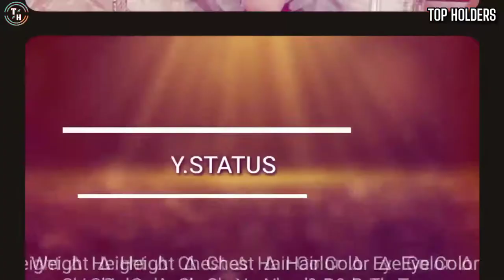Naime Sultan Lifestyle 2022, Husband, Biography, Real Life, Children, Cars, Family, Networth & House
Lifestyle

Hello Friends :-

In this video Some infomation get form google. And some information get form those People realinterviews.Our team goal is that share facts and real information to you brother.

English Message :-

If you want to watch any Man or Women Biography | Lifestyle So Comment on our offical team ...Thanks

Urdu پیغام :-

اگر آپ کسی بھی مرد یا عورت کی سوانح حیات /طرز زندگی دیکھنا چاہتے ہیں تو ہماری آفیشل ٹیم پر تبصرہ کریں ... شکریہ

Hindi संदेश  :-

यदि आप किसी पुरुष या महिला की जीवनी / जीवन शैली देखना चाहते हैं तो हमारी आधिकारिक टीम पर टिप्पणी करें ... धन्यवाद.

Voice    :-     Dilawar ali abbas
Research :- Dilawar ali abbas
Creator.  :-   Dilawar ali abbas

⛺ Location khaplu  ( valley Kunais ) Baltistan ( pakistan )